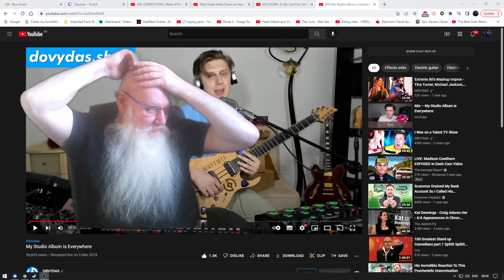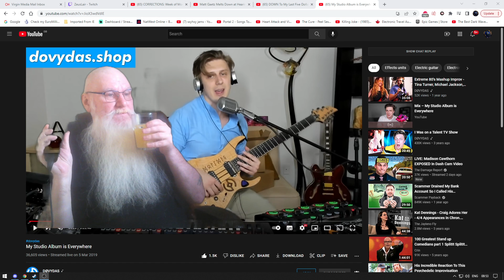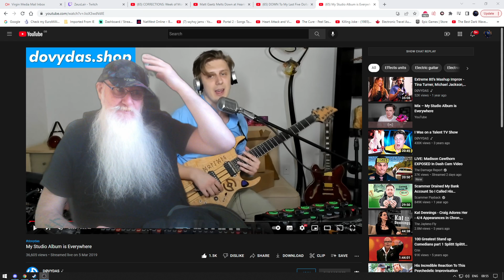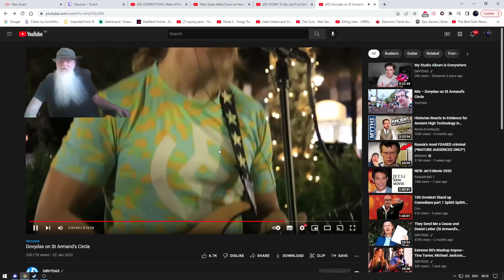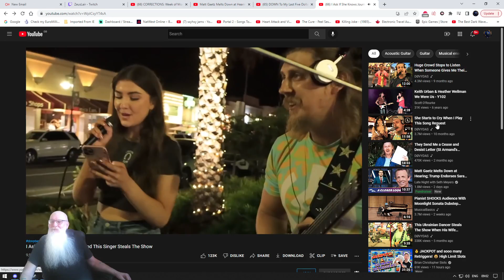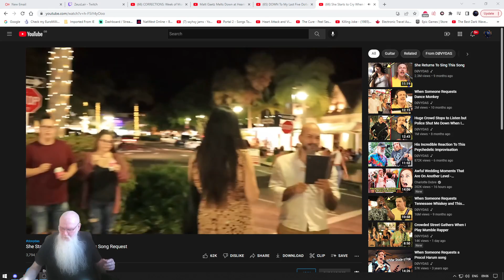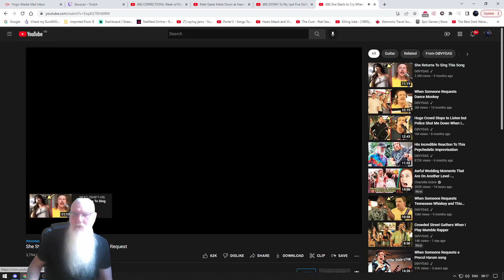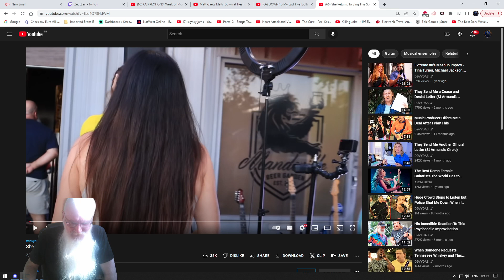mistakes were made.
tersse comes clean.